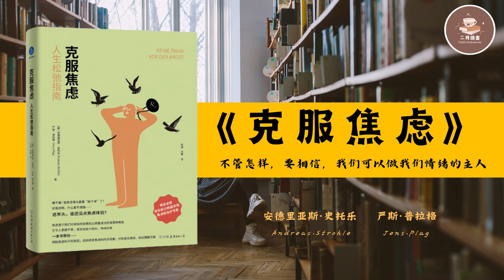25分钟为你解读《克服焦虑》人生松弛指南 | 【德】安德里亚斯·史托 【德】严斯·普拉格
编辑推荐
揭示焦虑的迷雾：这本书透过对不同焦虑类型的分析，探索触发焦虑的内在与外在因素，借助于真实案例，提供了有效的舒缓策略。

书籍概述
深入焦虑的核心：本作结合了众多临床案例和最新科研成果，全面剖析了人类的焦虑机制。旨在帮助那些被焦虑所困扰的人及其周围的人深入理解焦虑的本质，识别其益处，并区分正常焦虑与病理性焦虑（焦虑症）的不同。借由两位资深焦虑症专家之手，书中选取了焦虑门诊的案例，深入讲解了焦虑的多样类型、特征及其触发因素，并提供了经科学验证的治疗方法，旨在提高人们的生活质量。